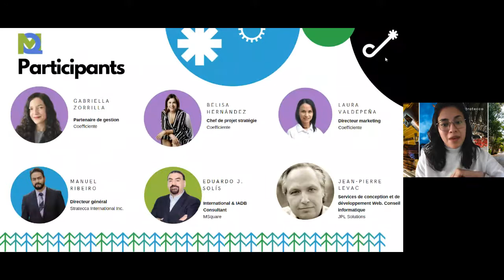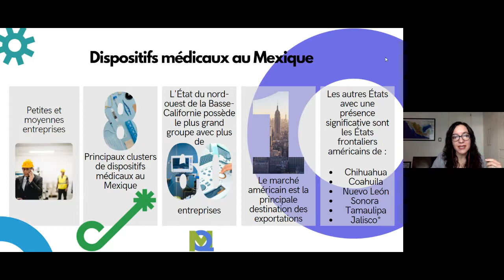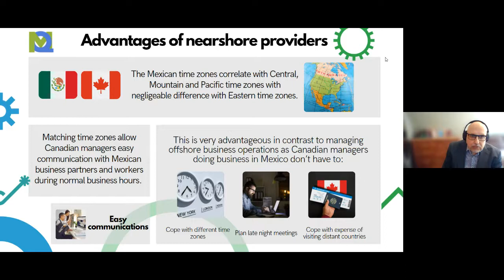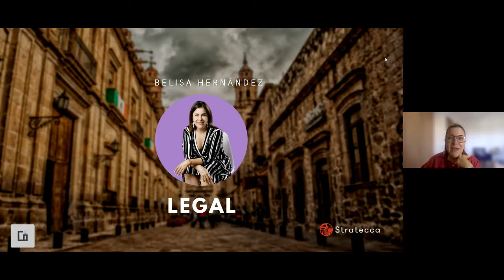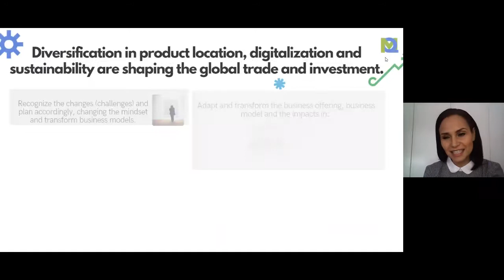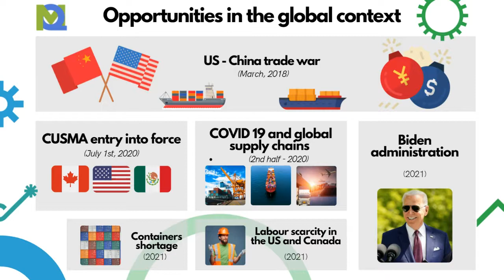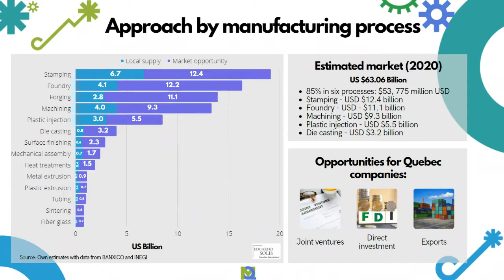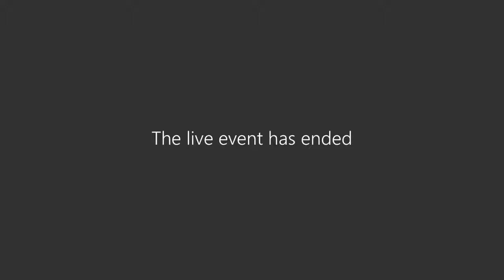🤔 Commercialisation de produits et services 🇨🇦 Canadiens au 🇲🇽 Mexique (avec le CCEMQ)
Joignez-vous à nous dans notre dernier diffusion en direct sur la façon de commercialiser les produits et services canadiens au Mexique. Beaucoup de choses ont changé depuis notre dernier webinaire destiné aux entreprises canadiennes intéressées à faire des affaires au Mexique.

Nous avons fait cet événement en collaboration avec le "Conseil Coordonateur Entreprises Québec-Mexique" où nous avons aborder les sujets suivants :

✅ De quelles options disposent les entrepreneurs québécois pour pénétrer le marché mexicain ?

✅ Comment améliorer vos capacités de fabrication

✅ Stratégies pour rationaliser vos chaînes d'approvisionnement grâce à

✅ Allyshoring

✅ Comment déterminer dans quels États de la république ont les meilleures chances de succès

✅ Comment adapter vos stratégies de marketing pour le marché mexicain

✅ Comment faire face aux lois mexicaines pour commercialiser des produits et services

Suite à la mission du CCEMQ, nous avons répondu à des questions sur divers secteurs et industries dont l'automobile, l'aéronautique, l'équipement médical, etc.

Vous trouverez ici plus d'informations sur notre programme CAMEX afin que les entreprises puissent commencer à faire des affaires au Mexique.